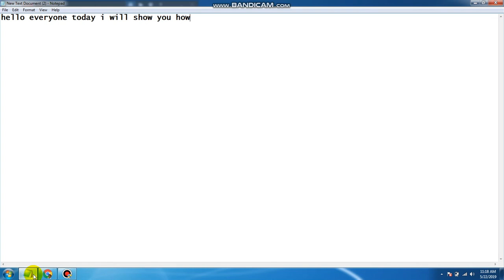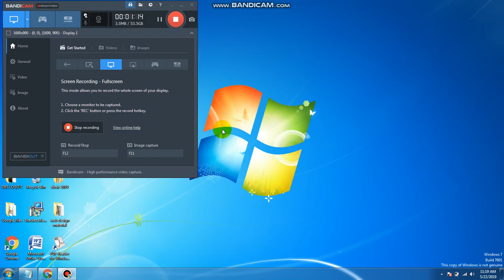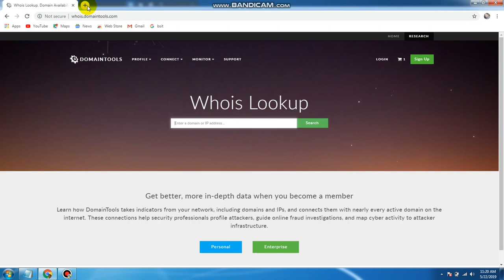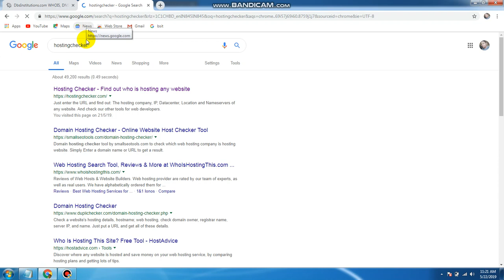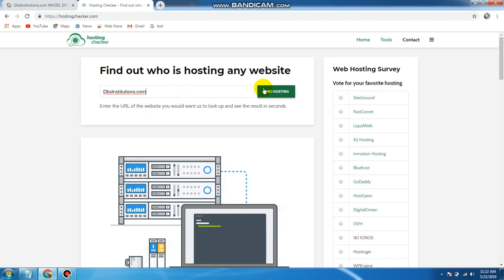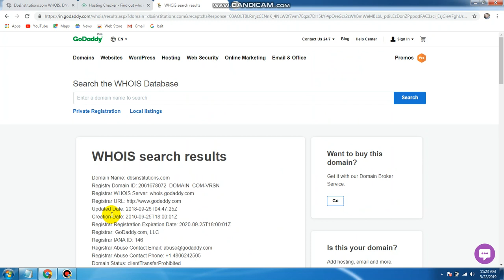how to check Website domain expired date and who is hosting website.